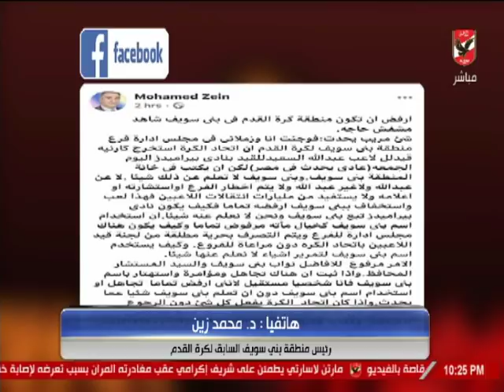د.محمد زين: المنطقة لا تعلم شيئا عن قيد عبد الله السعيد،أو غيره من اللاعبين بنادي بيراميدز.